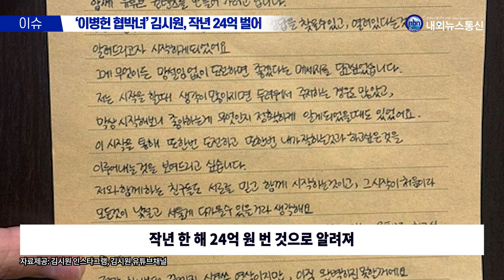'이병헌 협박녀' 김시원, 작년 24억 벌고 올초 은퇴 선언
배우 이병헌의 사적 동영상을 유포하겠다며 50억원을 요구해 징역형의 집행유예를 선고받았던 그룹 글램 출신 김시원(30)이 올해 초 은퇴를 선언한 이후 유튜버로 변신했다.